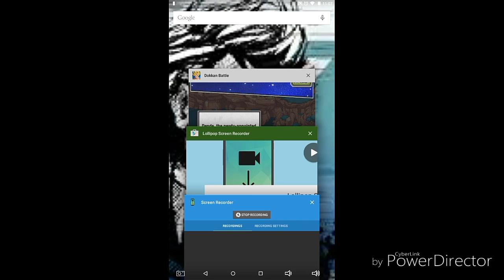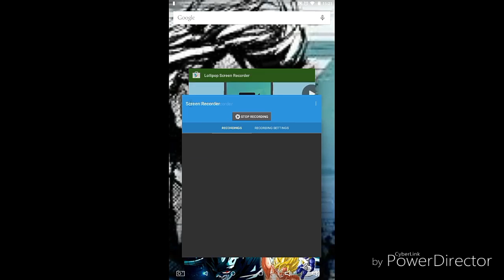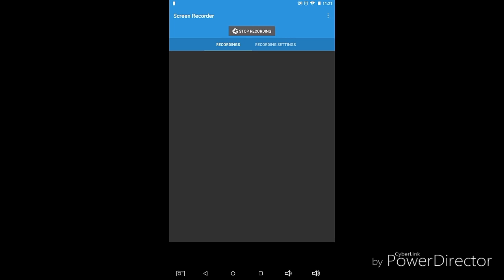DragonBallZDokkanBattle (Metal Coora) #1